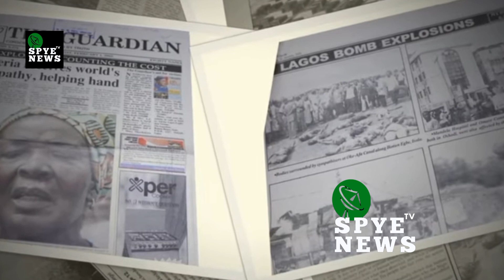Army’s Selfless Services Has Boosted Nigerians’ Confidence ’ — Sanwo-Olu Tells Chief of Army Staff